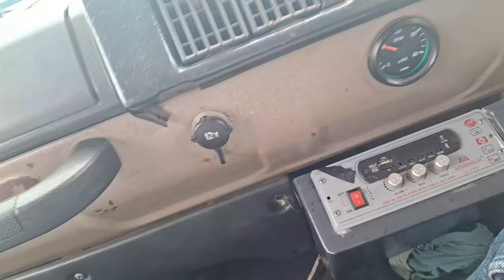चंद्रहासिंनि माता Raigarh # chandra D vlog #.you tub# video vairal # chandrahasini raight